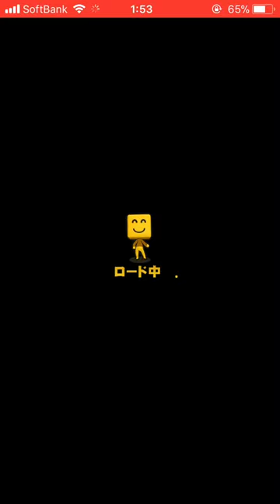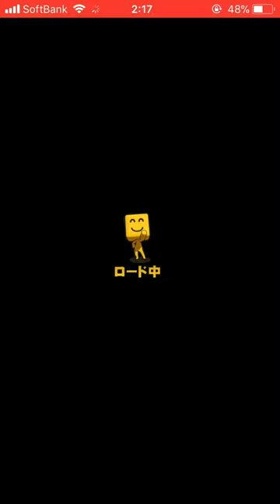プロ野球スピリッツＡ